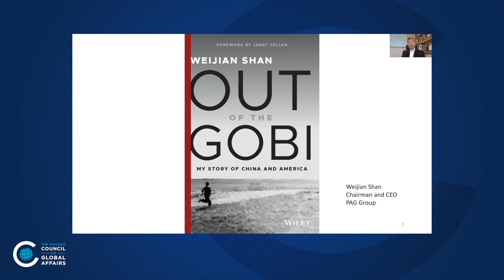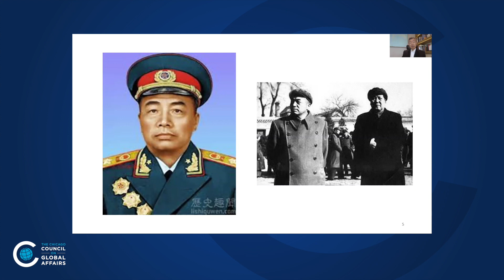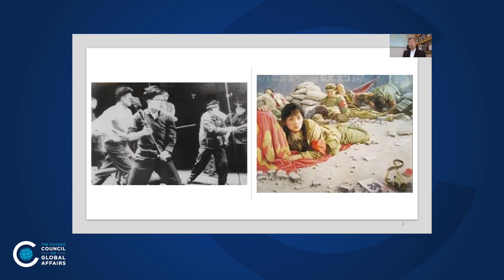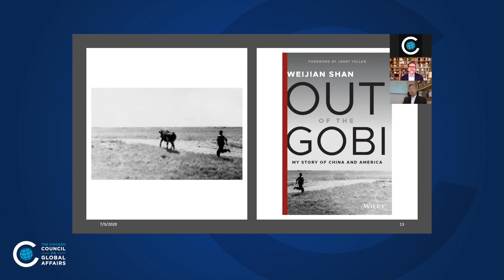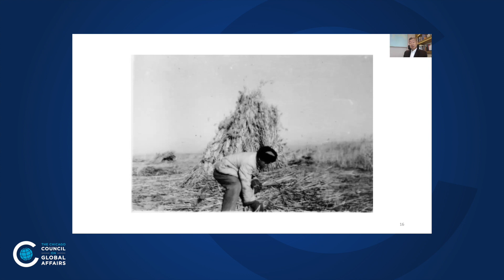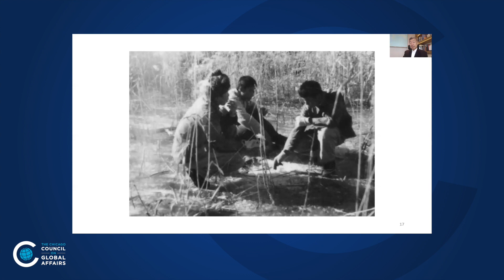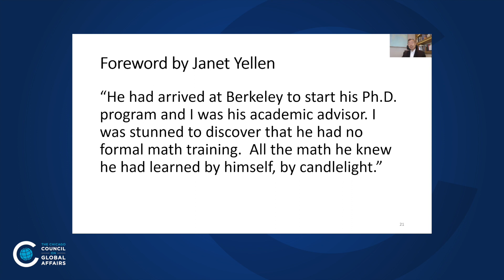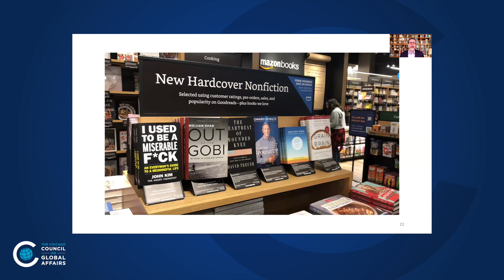Weijian Shan's Improbable Journey from China’s Gobi Desert to Wall Street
As political and economic tensions continue to rise between the United States and China, the future of the relationship between both countries seems more uncertain than ever. Weijian Shan spent much of his life navigating uncertainty and adversity in both countries. Growing up during the Cultural Revolution in China, Shan was exiled to the Gobi Desert at age 15, subjected to hard labor, and denied schooling for 10 years. Despite the odds, Shan never gave up on his dreams, ultimately earning a PhD at the University of California, Berkeley, becoming a professor at an Ivy League university, and eventually becoming one of Asia’s most well-established financiers. What lessons can we learn about America and China and their continued competition in the global economy from Shan’s improbable yet inspirational journey? Join the Chicago Council on Global Affairs and Weijian Shan as he shares his unique life story that transcends borders and cultures.